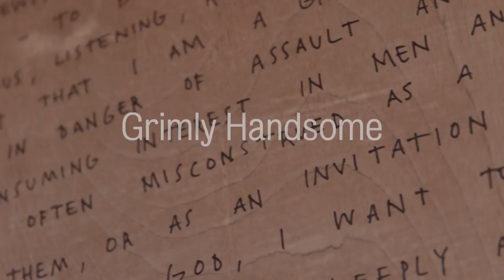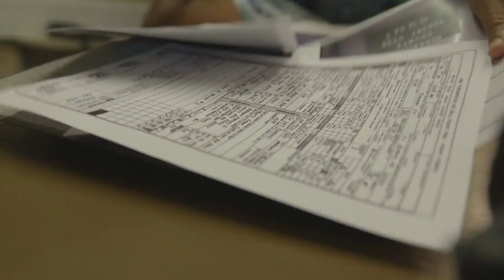Grimly Handsome | The Making Of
Grimly Handsome by Julia Jarcho was performed in The Site at the Royal Court Theatre, 6 Dec – 23 Dec 2017.

The Site is a new performance and rehearsal space situated next door to the Royal Court, ideal for experiments in design, collaboration and process.